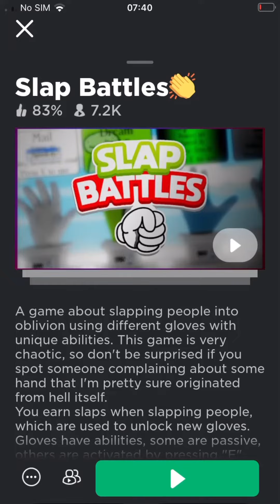I found a bug in slap battles